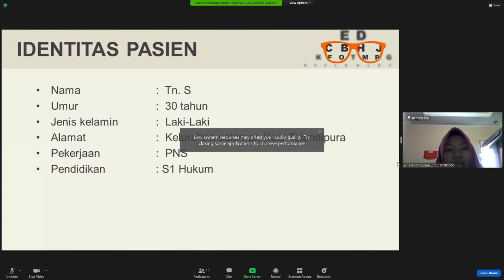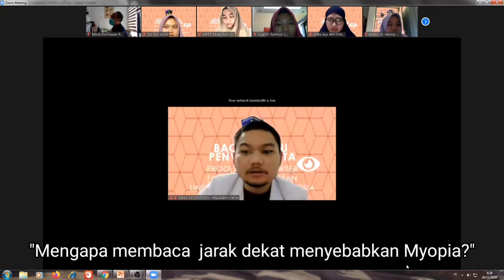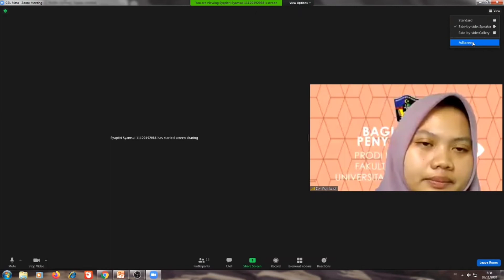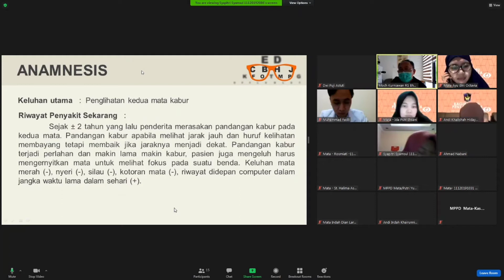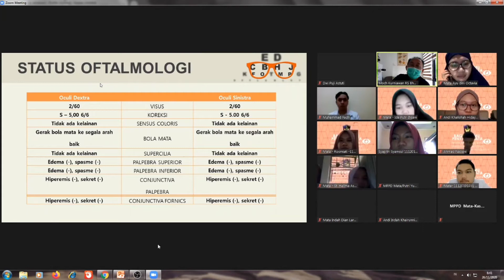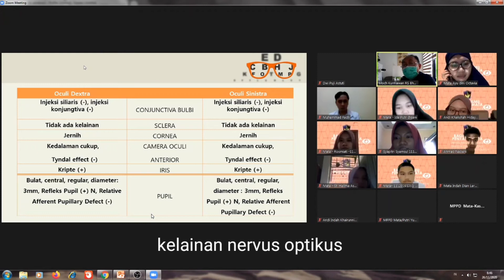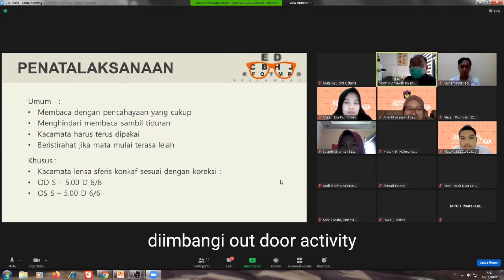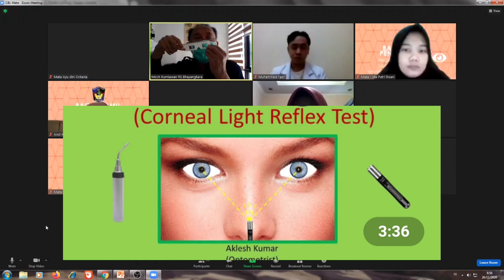Memeriksa Myopia perlu pemeriksaan RAPD?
Pembacaan Portofolio Kepaniteraan Klinik FK UMI Makassar